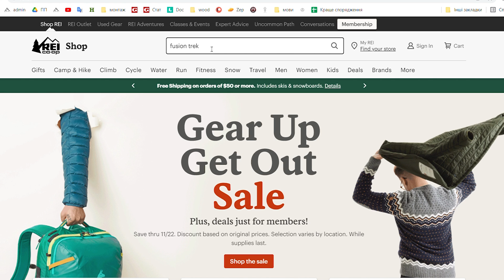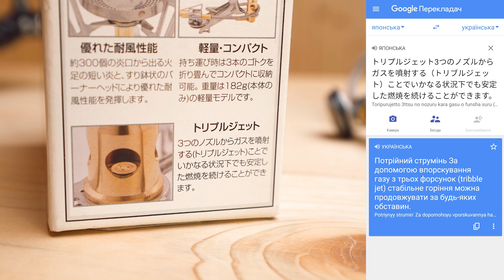Найкомфортніший для готування. З умовами. Огляд Soto Fusion Trek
Перелік партнерів і знижок

- Адреналін (Одеса) – фраза “Запишіть на ПроПоходи” в коментарі до замовлення або сказана касиру в магазині = 10% знижки
- Команда Екс – кодова фраза “Запишіть На ПроПоходи” в коментарі до замовлення або касиру в магазині = 10% знижки